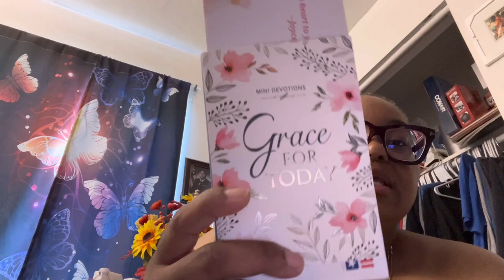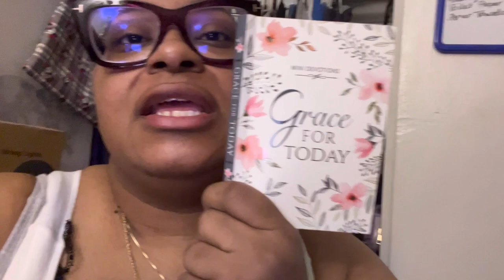READINGS FROM GRACE FOR TODAY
Heyyy Frenn❤️.
Welcome to a day with Nikki Newkole. Decided i would start the Journey of Pushing50- A day of starting Anew💞

I appreciate you watching and I hope you enjoy my channel.  And I hope you stick around to see what my channel has to offer 💞

Content: Passages read from Grace for Today.

Grace for Today - Mini Devotions Grace For Today -...

Be safe, be blessed and as always
If you can relate, Like this video
If you have something to say, Comment
If you know someone who will benefit from my videos, Share it out💞